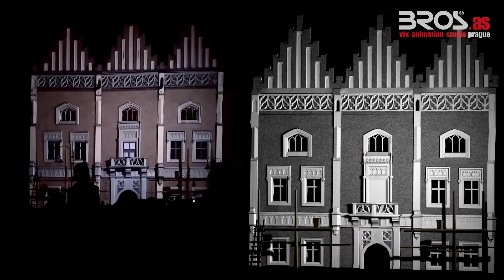Tabor videomapping 2016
videomapping